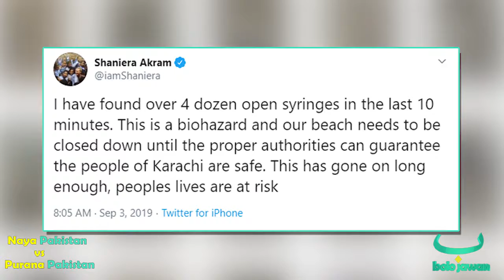Naya Pakistan vs Purana Pakistan | S2 | EP9 | Karachi & Article 149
For Farogh Naseem & Bilawal Bhutto, Karachi is politics as usual...🤦